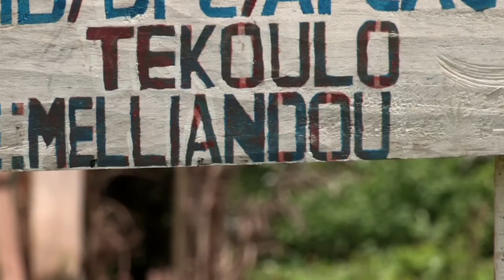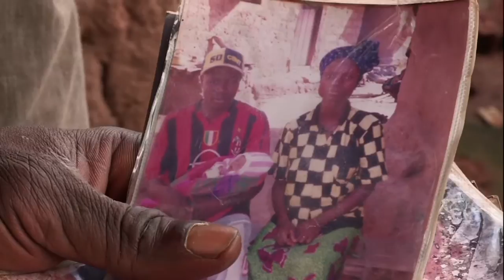Ebola Patient Zéro - Méliandou, Guinée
Il est connu du monde sous le nom de « patient zéro ». Mais son vrai nom est Emile Ouamouno.
De loin retiré des statistiques d’Ebola, seuls se souviennent de la courte vie d’Emile et de sa sœur Philomène ainsi que de sa maman, son père éploré Etienne et sa petite communauté.